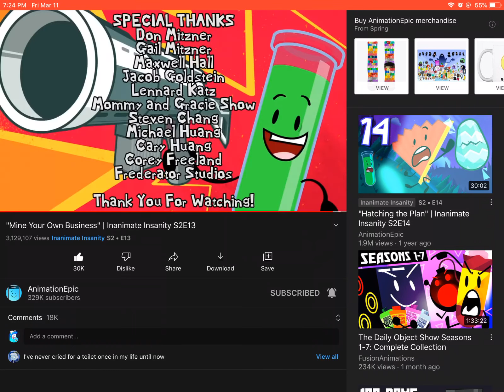Inanimate insanity season 2 episode 13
Credit to @AnimationEpic